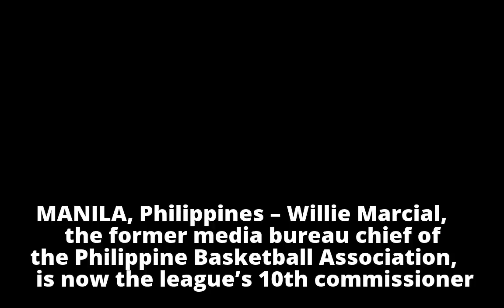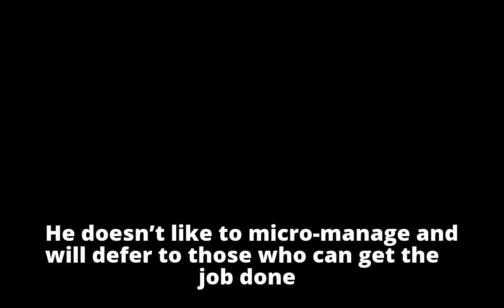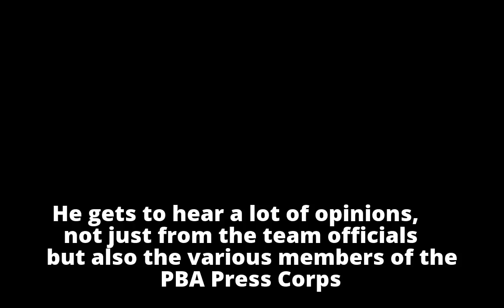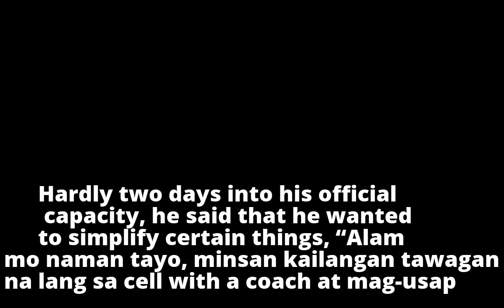Marcial well-equipped to take on new challenges as PBA commissioner